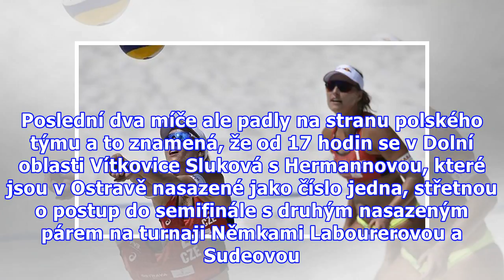Spěchající sudí Báru s Maki neznervóznil. Češky jsou ve čtvrtfinále